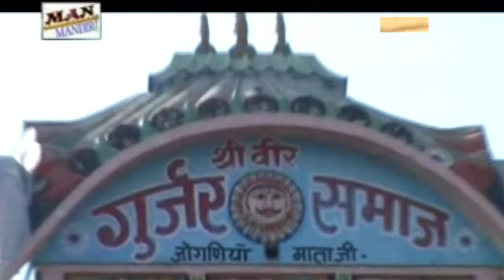जोगणीया बैठी मैया जोर की ।। Joganiya Me Bethi Maiya | Kumar Gaurav | Rajasthani Bhajan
Song - Marwad Me Bethi Maiya

Rajasthan Music
Rajasthani Songs
Marwadi Songs
Latest Songs